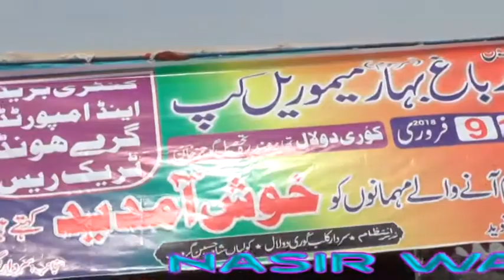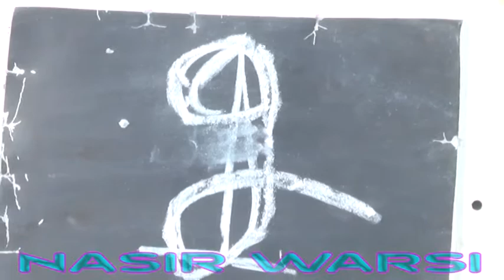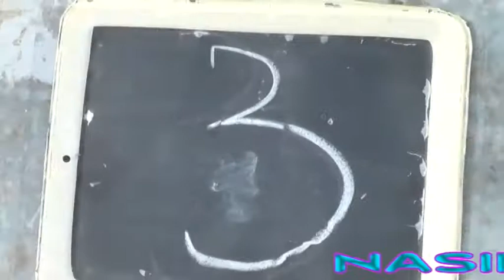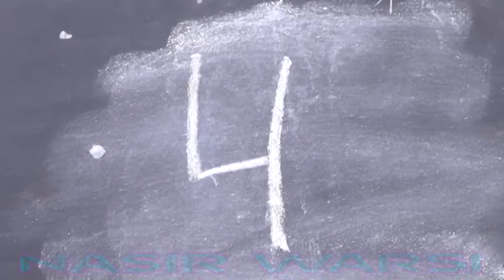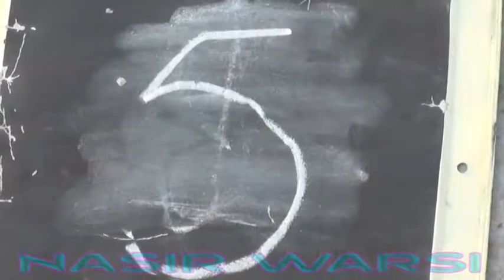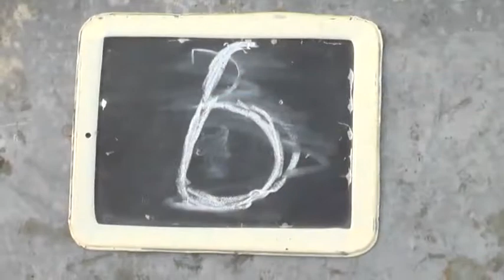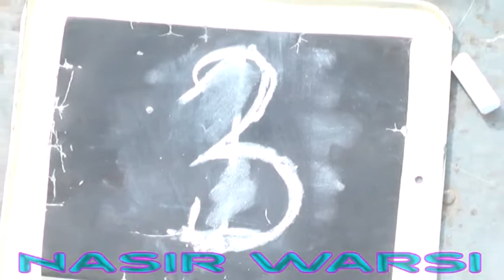Dog Race Day 3 PART 6 Kuri Dolal Mandra 2018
Dilkash Movies Production Dina Jhelum